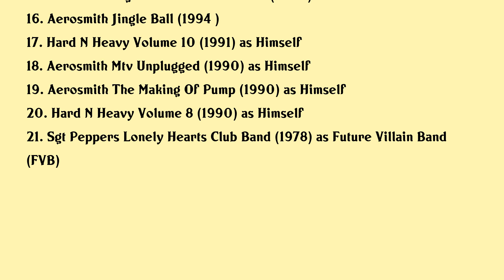Tom Hamilton Movies list Tom Hamilton| Filmography of Tom Hamilton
Tom Hamilton Full Movies List Filmography of Tom Hamilton

Latest movies of Tom Hamilton are:

1. Aerosmith Rockin The Joint Live At The Hard Rock Hotel Las Vegas
2. Monochrome Black White Blue
3. Aerosmith Rock In Rio 2017
4. Aerosmith Rocks Donington 2014
5. Lennon Or Mccartney
6. Aerosmith Rock For The Rising Sun
7. Aerosmith Monsters Of Rock 2013
8. Aerosmith The Best Of Dvd 1
9. Aerosmith Live At Javits Center
10. Be Cool
11. Aerosmith You Gotta Move
12. Aerosmith Camden
13. Aerosmith Millennium Concert In Osaka
14. Aerosmith Woodstock Festival
15. Aerosmith Big Ones You Can Look At
16. Aerosmith Jingle Ball
17. Hard N Heavy Volume 10
18. Aerosmith Mtv Unplugged
19. Aerosmith The Making Of Pump
20. Hard N Heavy Volume 8

Complete list of movies acted by Tom Hamilton are in this video.

Please Comment down your favorite movie of Tom Hamilton